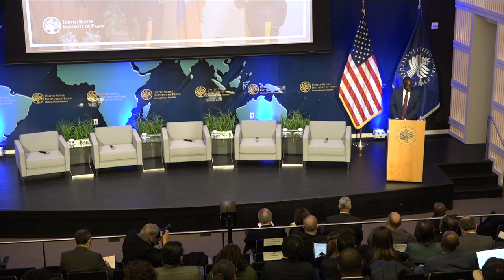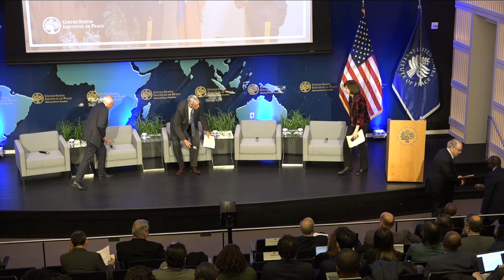Lessons Learned from Past International Security Missions in Haiti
A Discussion with Former UN Special Representatives on the Keys to Future Success

Two and a half years after the assassination of its president, Haiti is at an inflection point in the restoration of security and governance. A Kenyan-led multinational security force will soon deploy to the country and a group of former prime ministers from CARICOM nations are working to reach a political solution that would produce a more effective transitional government. But with gangs controlling much of the capital and humanitarian assistance nearly frozen, these endeavors will face immense challenges. To succeed, leaders and policymakers will need to learn from past efforts.

On December 14, USIP — in partnership with the missions of Haiti, Trinidad and Tobago, and the United States of America to the Organization of American States (OAS)— hosted a discussion with former U.N. special representatives that explored the challenges facing these renewed efforts to stabilize Haiti’s security and political environments.

Please note that this event was livestreamed in English, French and Spanish.

Speakers:

Keith Mines, opening remarks
Vice President, Latin America Program

H.E. Enrique ter Horst
Former U.N. Special Representative for Haiti (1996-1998)

H.E. Juan Gabriel Valdés
Former U.N. Special Representative for Haiti (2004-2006)

H.E. Edmond Mulet
Former U.N. Special Representative for Haiti (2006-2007; 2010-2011)

H.E. Helen La Lime
Former U.N. Special Representative for Haiti (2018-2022)